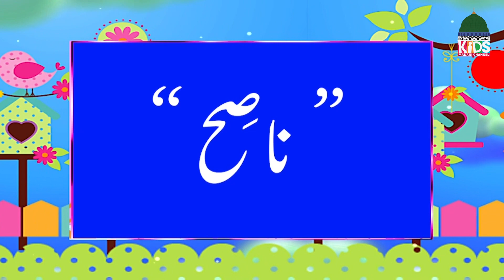Sachi Batain Ep 167 | Islamic Show for Kids | Kids Madani Channel